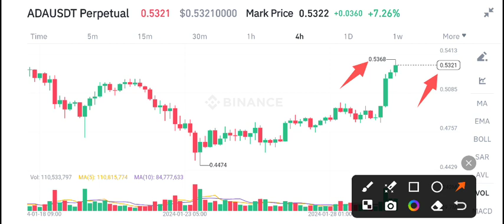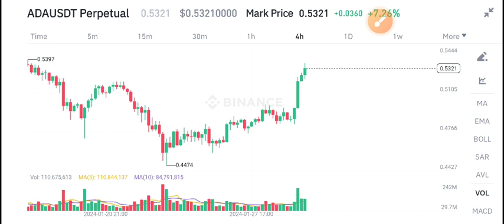Cardano Price Prediction Today! Cardano ADA Today News